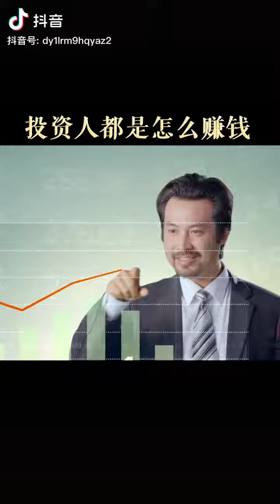投資人怎麼賺錢？